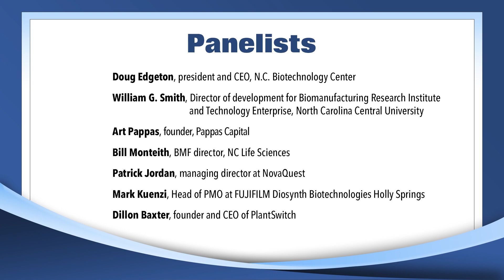2024 Business North Carolina Life Sciences Round Table mp4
Panelists are:

Doug Edgeton, president and CEO, N.C. Biotechnology Center
William G. Smith, Director of development for Biomanufacturing Research Institute and Technology Enterprise, North Carolina Central University
Art Pappas, founder, Pappas Capital
Bill Monteith, BMF director, NC Life Sciences
Patrick Jordan, CEO of Mycovia and principal at NovaQuest
Mark Kuenzi, Head of PMO at FUJIFILM Diosynth Biotechnologies Holly Springs
Dillon Baxter, founder and CEO of PlantSwitch